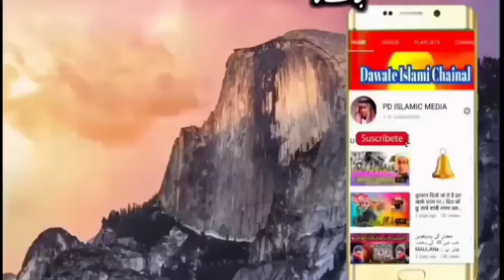ALL INDIA ULAMA BOARD VICE KUTBUDDIN SIDDIQUE آل انڈیا علماء بورڈ بہار پٹنہ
ALL_INDIA_ULAMA_BOARD VICE_KUTBUDDIN_SIDDIQUE